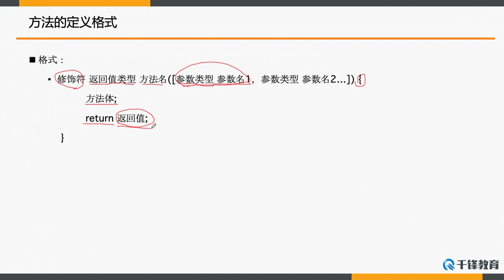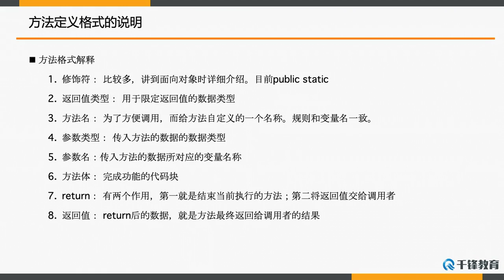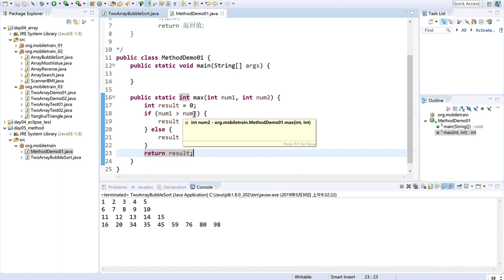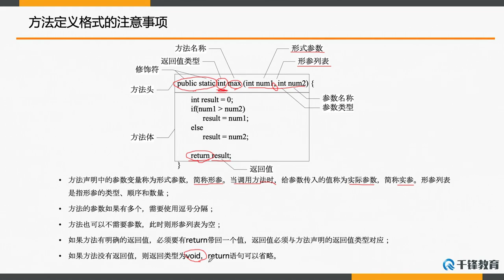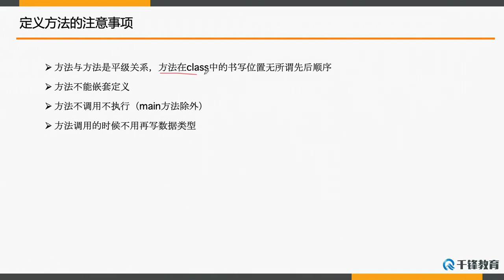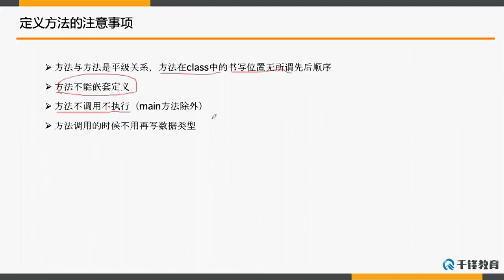千锋Ja va教程：68 方法的定义格式